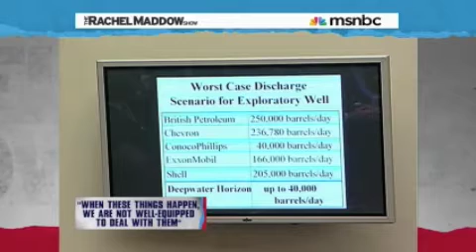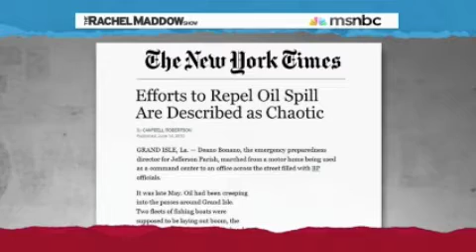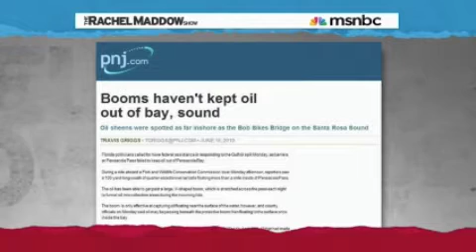061510 Oil Executives.m4v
Rachel Maddow on the oil executives testifying before Congress. From the 6/15/10 show.